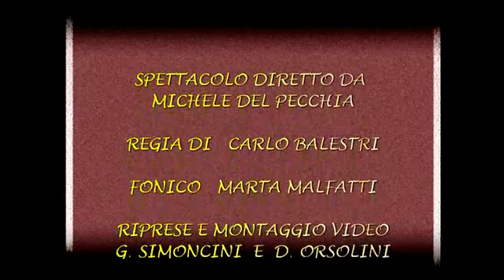DIEGO RUBINO - CI VUOLE UN FISICO BESTIALE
MEMORIAL CARLO CASELLA
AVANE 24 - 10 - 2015